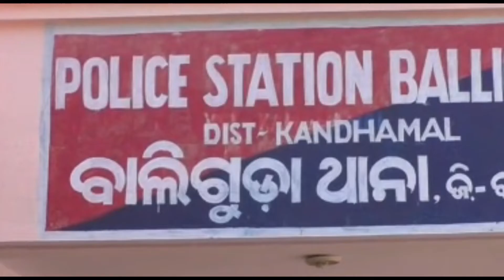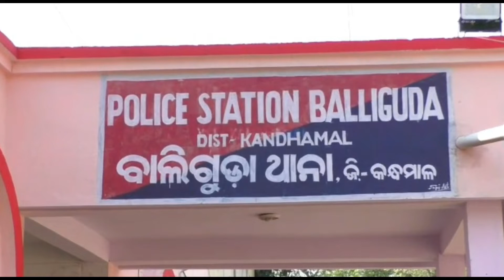ଆସିଗଲା କଳିକାଳର ଶେଷ ସମୟ, କନ୍ଧମାଳରେ ବିଭତ୍ସ ହତ୍ୟାକାଣ୍ଡ ...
malika bachana,
malika bachana 2023,
malika bachana 2023 odia,